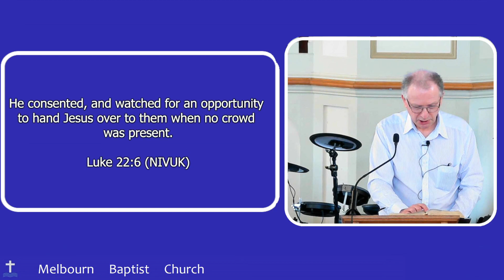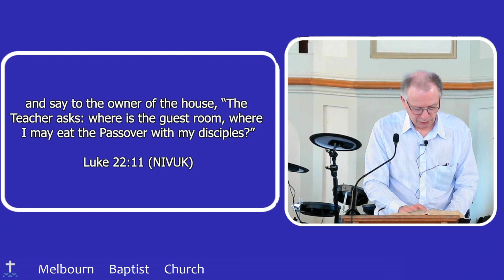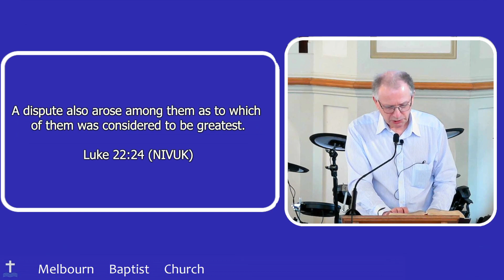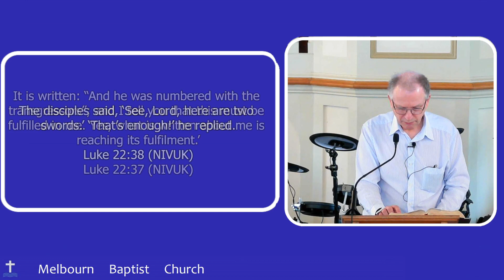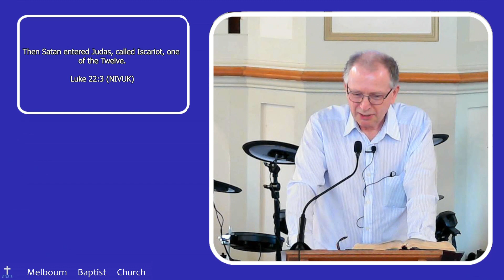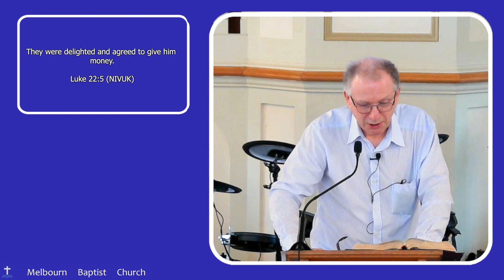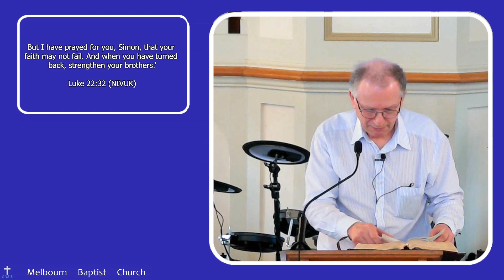Sunday Sermon : Being Sure of the Cause: Laurie Horden -17.03.24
Luke 22 v1-38